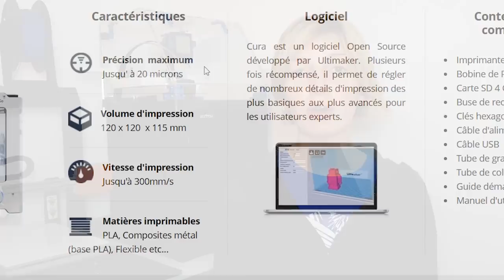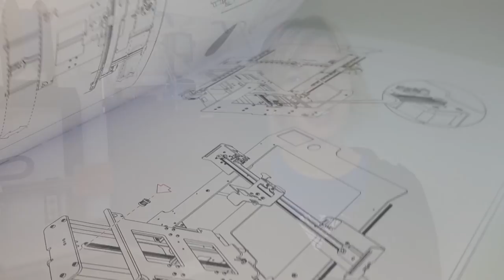Bien choisir son imprimante 3D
J'ai fait erreur dans la vidéo, 100 microns = 0.1mm  (Merci Julien ^^)
Quelle imprimante 3d choisir ? Réponse en vidéo ! =)

Si mes vidéos te plaisent, tu peux me soutenir en cliquant sur le pouce bleu et en t'abonnant à ma chaine =)

💲 Bon plan 💲 :
Le site vous offre déjà 3€ à l'inscription et vous verse vos cashback à partir de 10€

Creality CR-10S (la dernière version)